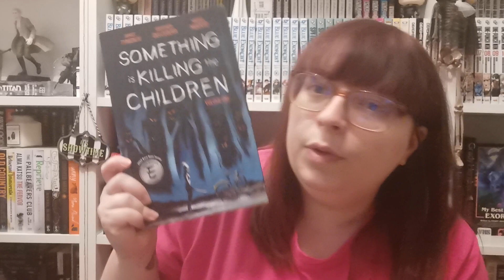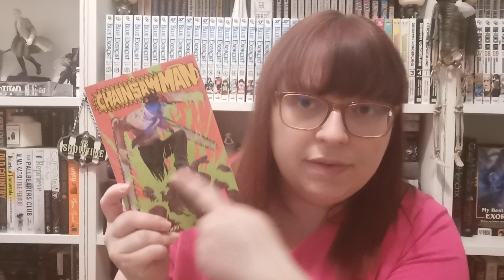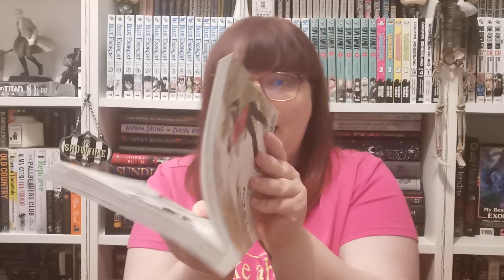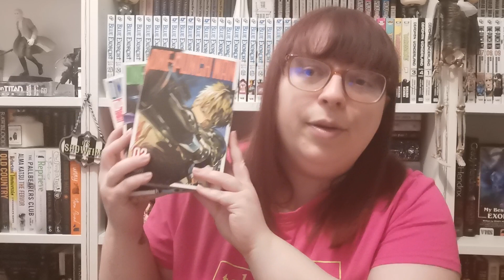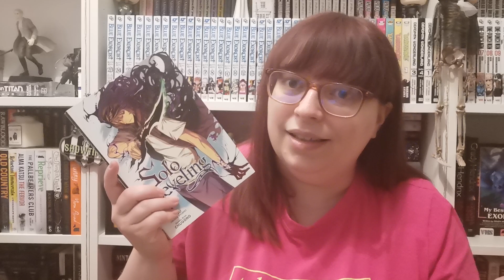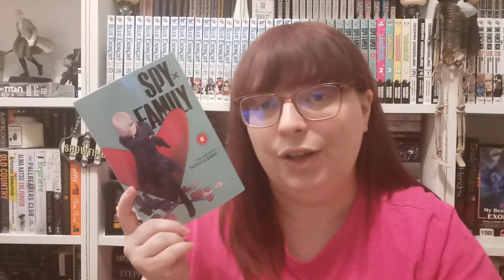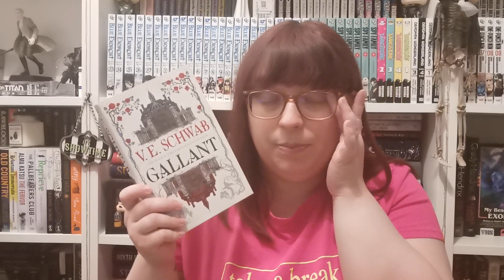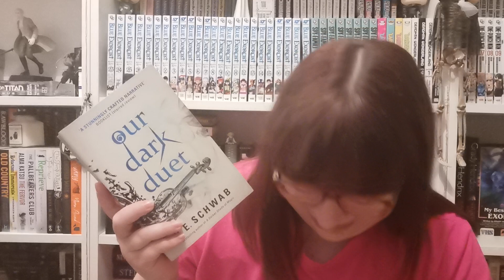April Wrap Up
Everything I read in April!

I'm selling some books on Vinted!

CHAPTERS
00:00 - Intro
00:40 - Run Bitch Run
07:03 - Extra Manga - Wheel Reads
16:18 - Extra Manga - Manga Vlog
28:09 - “Obligation” Reads
34:22 - Magical Readathon
37:35 - Outro

♫Music♫
Intro: